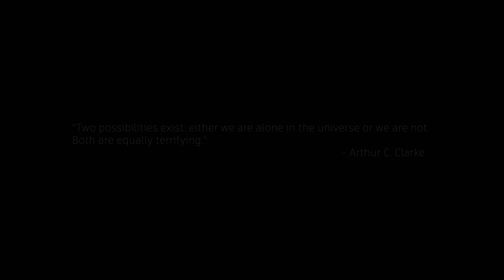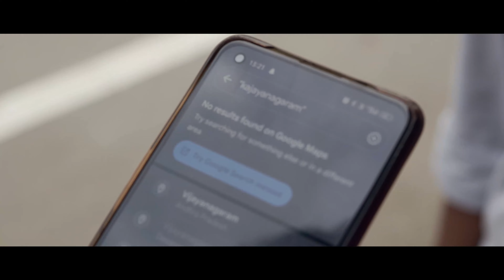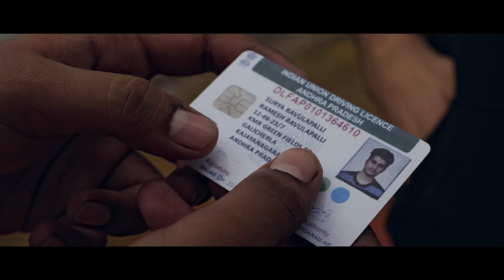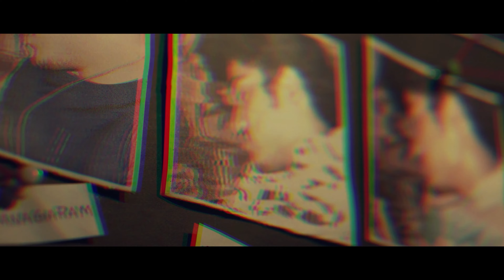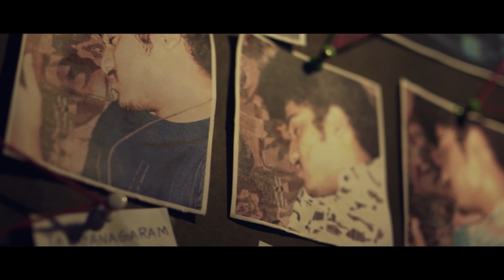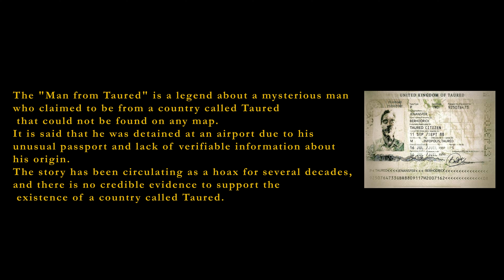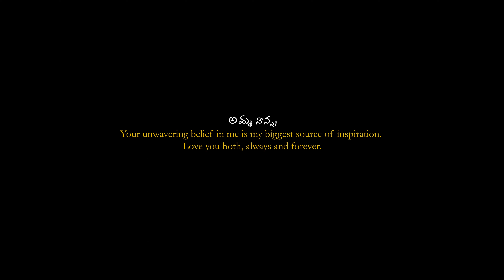52C - Short Film || Ruthvik Kethineedi || Manas Praneeth || Srisai Metla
Inspired from True Events

Two possibilities exist : either we are alone in the universe or we are not both are equally terrifying    --- Arthur C.Clarke

Cast - Ruthvik Kethineedi, Sejal Dhurde , Harsha valluri, Uday Battula, Raju, Raju
Directed by Manas Praneeth
Produced by Srisai Metla
Written by Saketh Devulapalli & Manas Praneeth
Cinematography : S.Abhiram kanna & Bobby
Editing & Sound desgin : Manas Praneeth
DI : S.Abhiram kanna & Bhuvan tej katari
Dubbing Incharge : Adi babu doddi
Supervision : Jagadish Chittori
Executive producers: Srinivas karthik & Lekhana nelluri
Production Manager : Mshree Ram
Production Design : Rohit & Vamsi kishan
Co director : Saketh Devulapalli
Direction Team : Sailesh.p,Vamsi kishan ,Mohit silla,Bhargav chithrada,Devendra pedapati,Naidu shiva ram